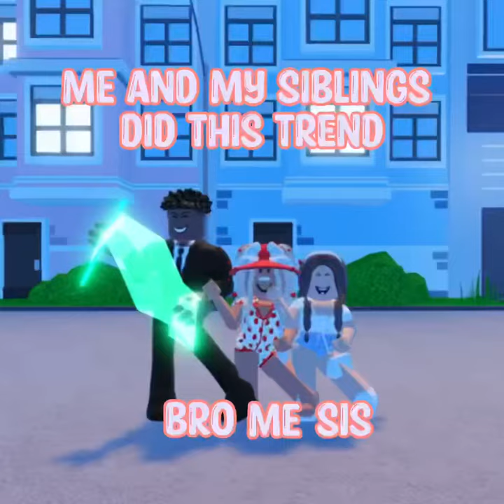Me and my siblings did this trend (old trend)